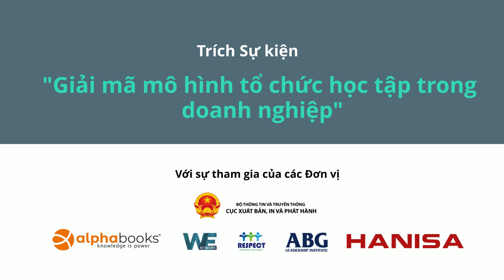Số hóa tri thức để lưu trữ, chuyển giao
Ông Bạch Quốc Thắng - CEO GreenVet, tập đoàn Phú Thái chia sẻ sự cần thiết của việc số hóa tri thức để lưu trữ và chuyển giao trong tổ chức

Nội dụng chia sẻ được lấy từ sự kiện "Giải mã mô hình Tổ chức học tập trong Doanh nghiệp" do Cục xuất bản, In và Phát hành phối hợp với Công ty cổ phần sách Alpha, Viện đào tạo lãnh đạo ABG; Hiệp hội Đổi mới Sáng tạo và Khởi nghiệp thành phố Hà Nội (Hanisa), RespectVN (tổ chức chuyên môn về Chất lượng Nguồn nhân lực) và Nền tảng Weatwork.co tổ chức.